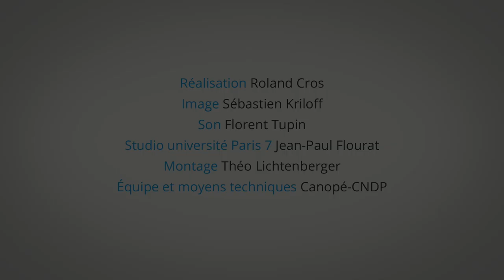Comprendre les variations génétiques / Pierre-Henri Gouyon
Les individus d’une même population sont tous différents. Ces différences, ou variations génétiques, sont obtenues par les mutations qui s’opèrent en permanence au sein de l’ADN et qui sont recombinées par la reproduction sexuée. Pierre-Henri Gouyon, spécialiste de la génétique de l'évolution du Muséum national d’histoire naturelle, nous fait pénétrer au cœur du « moteur de la sélection naturelle ».